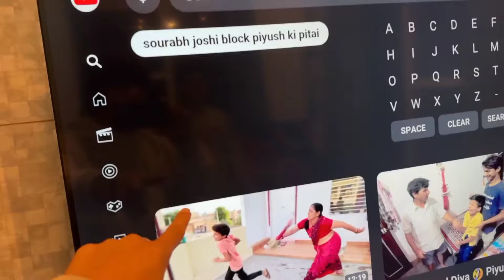piyush ki pitai blog 🤣 sourav#joshi#